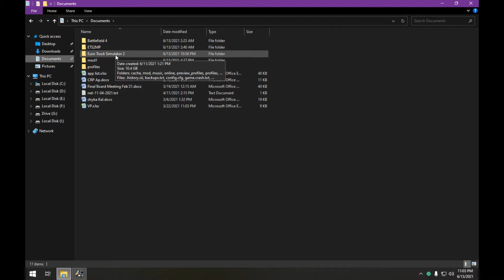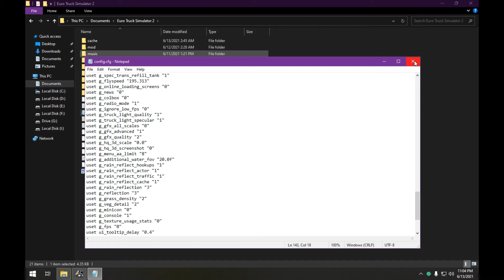How to change the time and weather in game //কিভাবে সময় সেট করবেন গেম এ